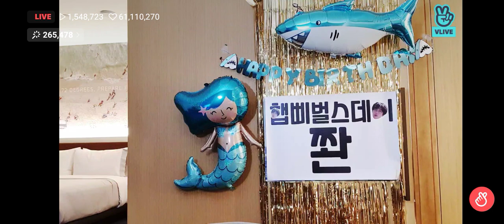Jin birthday Live on VLive 2021 blow he's cake World wide handsome SeokJin | is he happy on?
credit's to BTS Jin thank you

Thank you for watching I hope you enjoy it and suggest what vedios that you like to watch this channel and don't forget to subscribe and like this vedio God bless thank you keep safe everyone